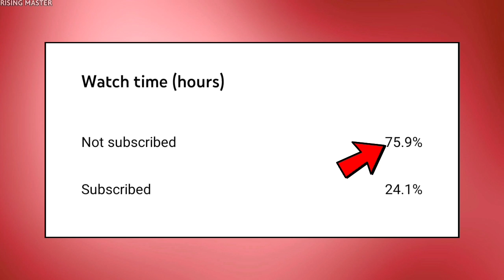Top 15 Pokemon Jo Ab Tak Nahi Aaye || 15 Pokemon who Never Appeared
These Pokemon might come in Episodes soon. So, I made a Video on this topic.

And Agar Koi Topic Ya Idea Hai Pokemon Se Related Jis Par Main Video Banau.. Batana Mujhe Yaha ☛